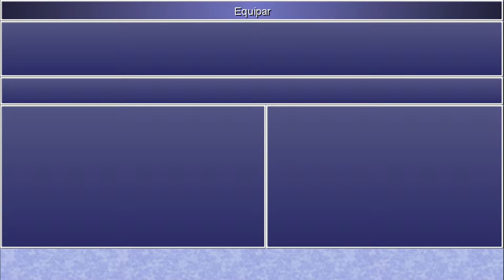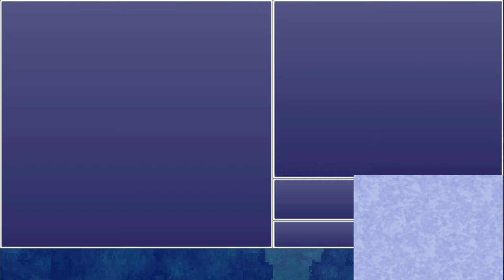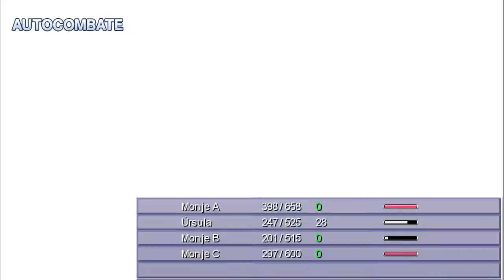Final Fantasy IV: The after years - cap.8 - El camino del puño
La hostia bien dada.